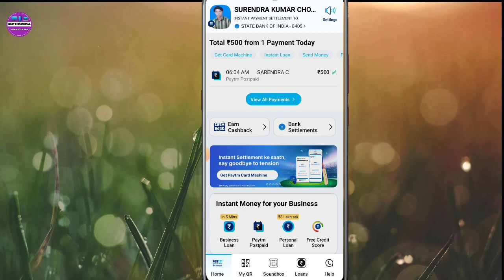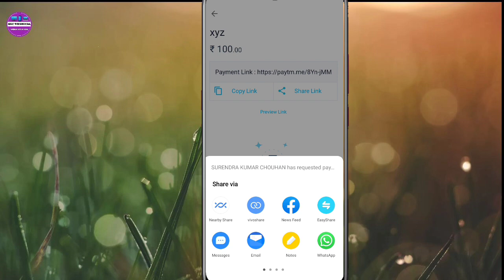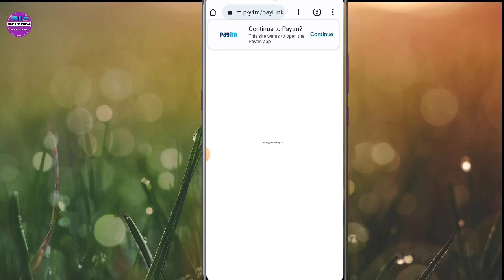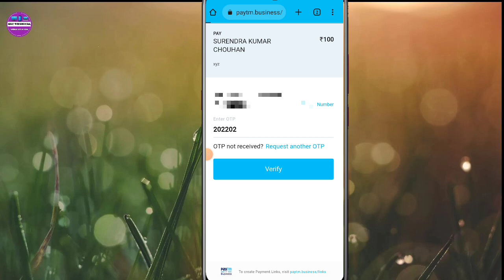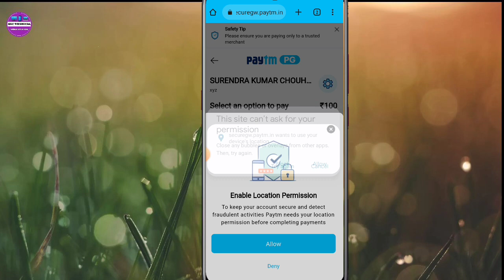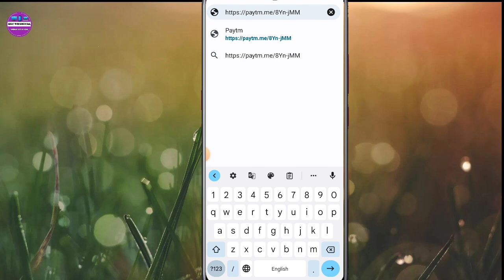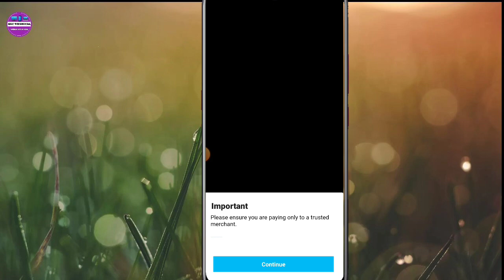how to transfer paytm postpaid balance to bank account 2023